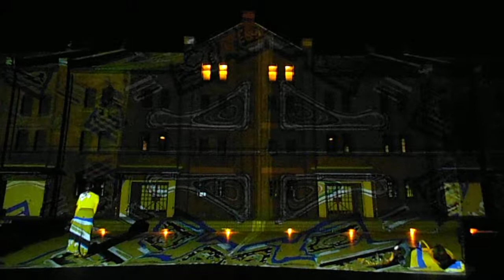DSCF3296赤レンガ倉庫デジタル掛け軸20130603